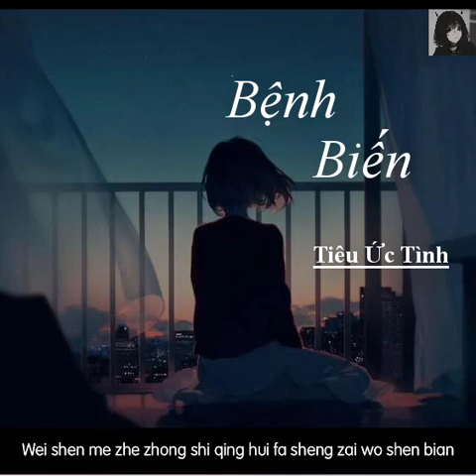[ Lyrics] Bệnh Biến- Tiêu Ức Tình | BINGBIAN病变 - 萧忆情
Bệnh Biến- Tiêu Ức Tình
 BINGBIAN病变 - 萧忆情